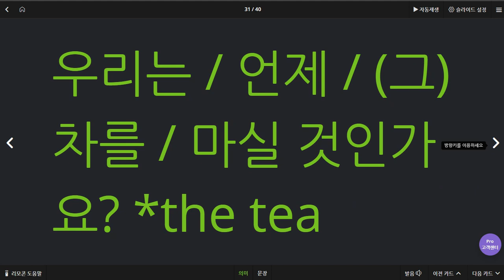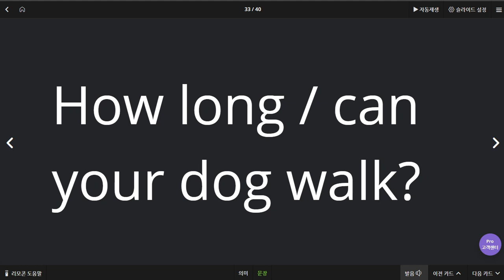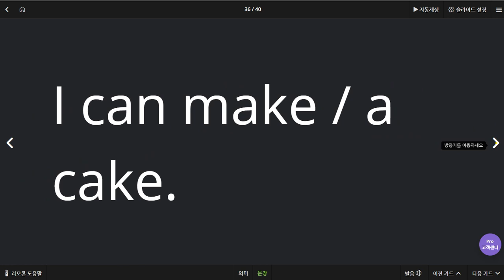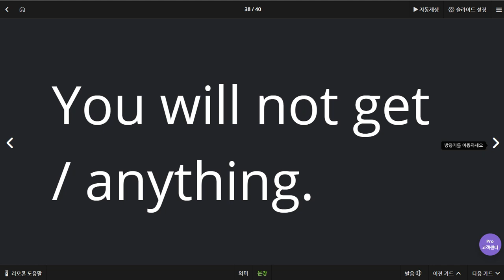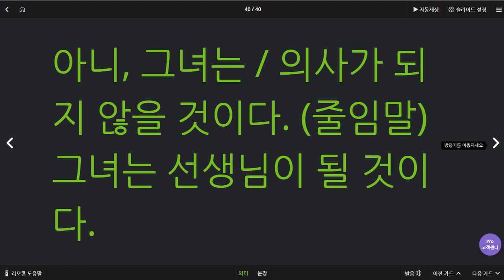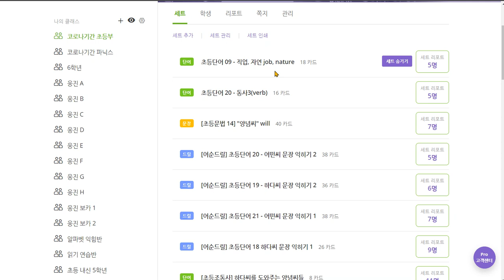김지호 2020 06 22 칭찬